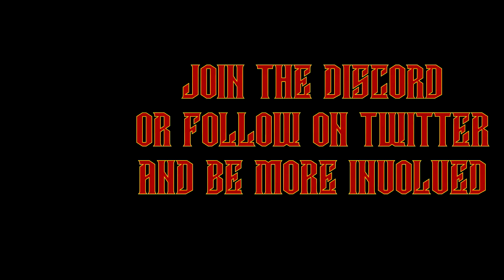Lets Play - Xcom: Chimera Squad - part 32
OH boy a new xcom game has been released AND you just know i gotta play my way through it.

PC

GPU - GTX1080
RAM - 16 GB
Liquid Cooling